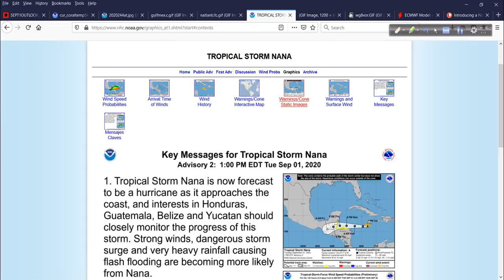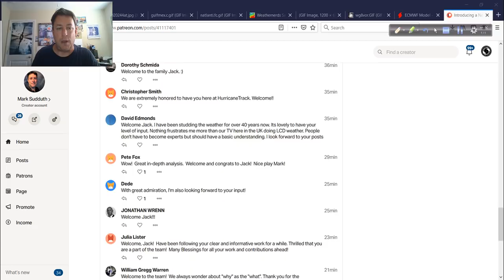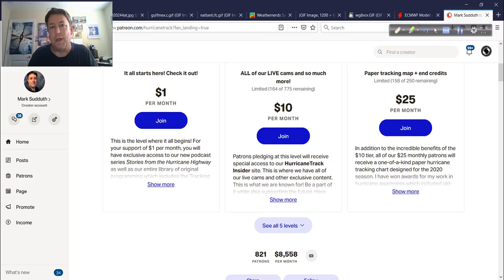Sept 1 Hurricane Outlook and Discussion: A lot to track as we begin September!